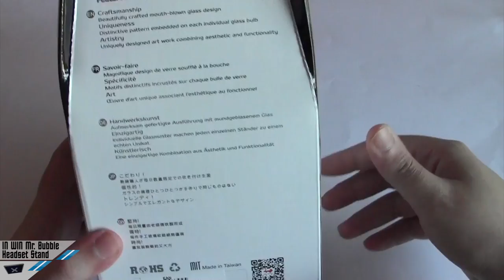[Unboxing] In Win Mr Bubble